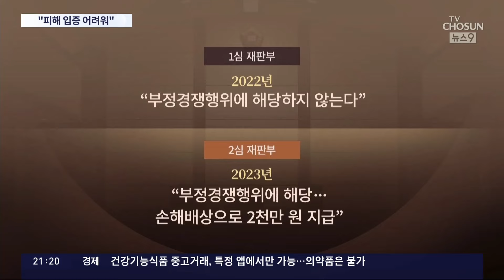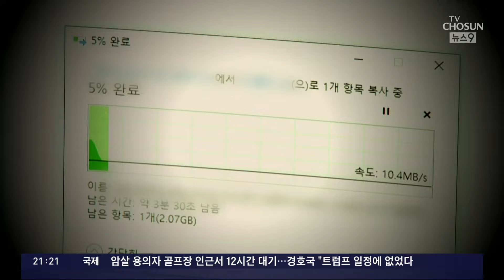대기업 기술탈취 소송에 무너지는 중소업체…'5배 징벌법' 통과됐지만 입증 '막막'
대기업에 기술 을 탈취 당했다고 주장하는 스타트업 얘기, 그동안 적잖게 전해드렸습니다. 이를 막기 위해 피해 입증시 보상 받을 수 있는 배상 한도를 5배까지 적용하는 제도가 도입돼 대기업을 상대하는 중소기업 의 부담이 일정 부분 완화되기도 했는데요. 중소기업은 피해사실을 입증하는게 또 하나의 난관이라고 입을 모읍니다.

최민식 기자가 취재했습니다.

📡 월~금 06:50 강스라이팅 (유튜브)
📡 월~금 07:30 뉴스퍼레이드
📡 월        08:40 네트워크 매거진
📡 월~금 09:00 신통방통
📡 월~금 10:20 강펀치 (유튜브)
📡 월~금 13:00 보도본부 핫라인
📡 월~금 14:30 사건파일 24
📡 월~금 17:20 시사쇼 정치다
📡 월~금 21:00 뉴스9
📡 월~목 21:50 윤정호의 뉴스 더 (유튜브)
📡 토~일 14:00 뉴스현장
📡 토~일 17:40 시사쇼 정치다
📡 토~일 19:00 뉴스7